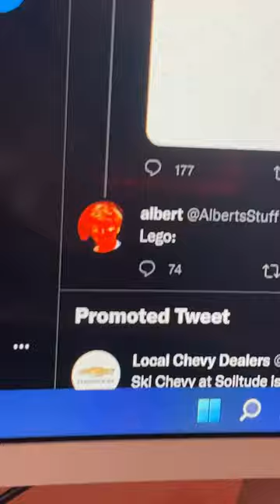flamingo just roasted ROBLOX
flamingo just completely roasted ROBLOX 🫢

steak roblox
steak